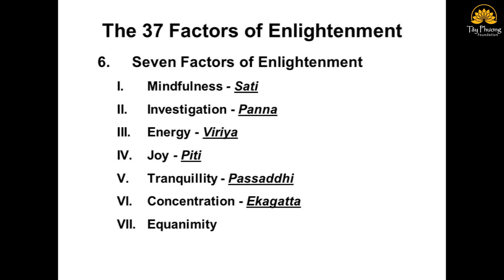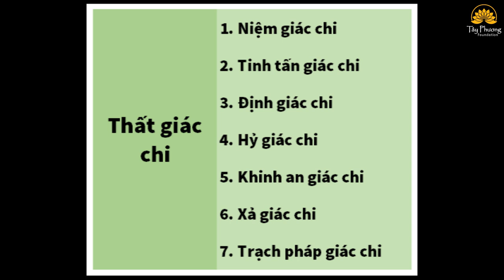Thất Giác Chi || Thích Ngộ Phương